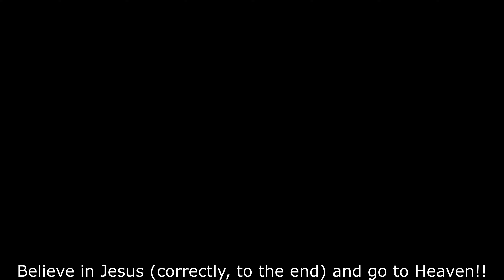【4K】Seoul Walk - [위례신도시] 위례 서일로 카페거리 걷기┃Wirye Seoil-ro Cafe Street [Wirye New Town]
■ Walking tour around Seoul Korea, Wirye Seoil-ro Cafe Street~
위례 서일로 카페거리kingTour
   위례 서일로 카페거리 함께 걸으며 둘러보아요~

*서울 대표명소 : 0-1, 0-2, 0-3,...
*‘구’ 번호(아래에 있음) : 1, 2, 3, 4, .23, 24, 25
*‘구’의 명소 : 1-1, 1-2, 1-3, ... / 2-1, 2-2, ...
*‘구’의 ‘동’ 한바퀴(두번째 숫자에 0이 들어감) : 1-0-1, 1-0-2, .. / 2-0-1, 2-0-2, 2-0-3, ...
*‘구’의 지하철역(2,3번째 숫자에 0) : 1-0-0-1, 1-0-0-2, 1-0-0-3, ... / 2-0-0-1, 2-0-0-2, ...

1. Gangdong-gu  2. Songpa-gu  3. Gangnam-gu  4. Seocho-gu  5. Dongjak-gu
6. Gwanak-gu  7. Geumcheon-gu  8. Yeongdeungpo-gu  9. Yangcheon-gu  10. Guro-gu
11. Gangseo-gu  12. Gwangjin-gu  13. Seongdong-gu  14. Jungnang-gu  15. Dongdaemun-gu
16. Yongsan-gu  17. Jung-gu  18. Jongno-gu  19. Mapo-gu  20. Seodaemun-gu
21. Eunpyeong-gu  22. Nowon-gu  23. Seongbuk-gu  24. Dobong-gu  25. Gangbuk-gu
1. 강동구  2. 송파구  3. 강남구  4. 서초구  5. 동작구
6. 관악구  7. 금천구  8. 영등포구  9. 양천구  10. 구로구
11. 강서구  12. 광진구  13. 성동구  14. 중랑구  15. 동대문구
16. 용산구  17. 중구  18. 종로구  19. 마포구  20. 서대문구
21. 은평구  22. 노원구  23. 성북구  24. 도봉구  25. 강북구